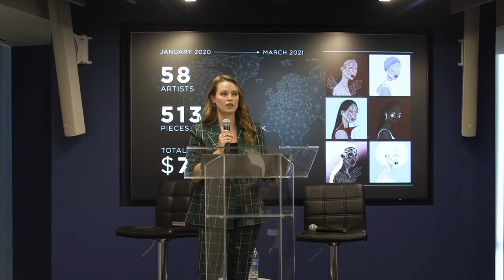Mapping the Future of Crypto: The Freedom Chain with Perianne Boring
Perianne Boring, Founder and CEO of the Chamber of Digital Commerce, discusses The Freedom Chain at FreedomWorks' Mapping the Future of Crypto event on October 27th, 2022 at FreedomWorks Headquarters.